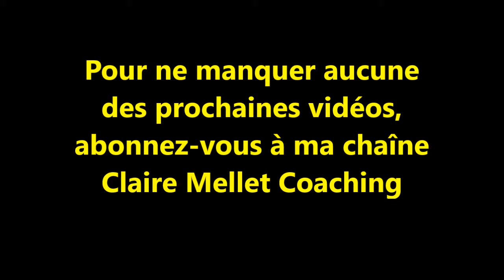Vous n'avez PLUS le choix une fois que .... Challenge Leadership et dépassement de soi Vidéo 9/90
Vous souhaitez trouver LE job qui fait du SENS pour vous et créer la vie PRO qui vous correspond vraiment en moins de 6 mois ?

Claire Mellet vous accompagne avec des formations et du coaching offert chaque semaine.

Vous souhaitez un coaching personnalisé et offert pour trouver LE job qui fait du SENS pour vous et créer la vie PRO qui vous correspond vraiment en moins de 6 mois ?